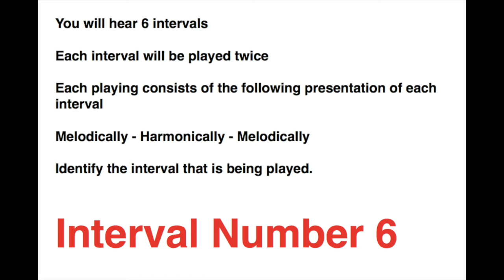Unit 3 Music Performance - Interval Recognition Practice #3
This video is a practice questions for the Unit 3 Outcome 3 Aural Theory Quiz. This practice question looks at  Interval Recognition